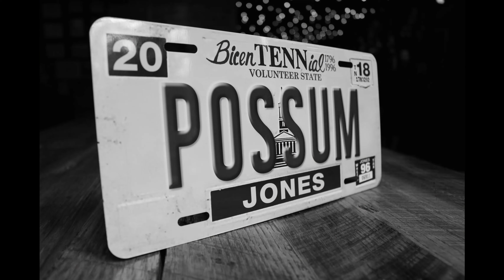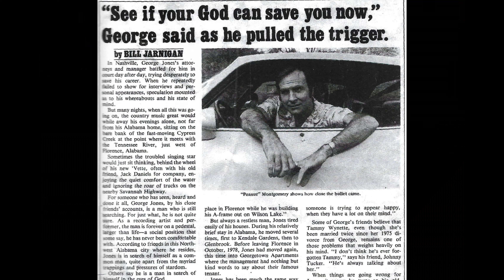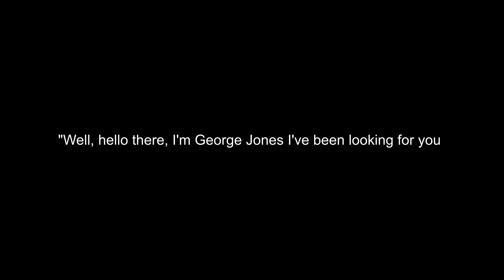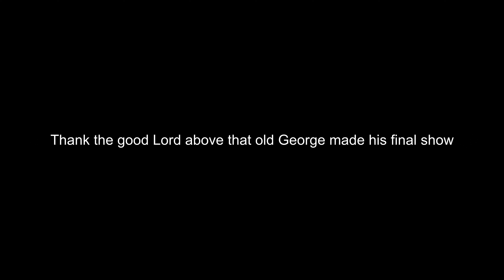The George and Tammy Story, Part 2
to learn more about this author and songwriter

The World Called Him George has logged thousands of views in its first week and gaining traction, so let say a big thank you to my followers.  Folks love George Jones and they love Tammy Wynette because they had a beautiful, albeit turbulent love story. I happy to say that traditional country music is on the rise again. This is the conclusion and part 2 of The George and Tammy Story.  I have included the entire lyric for this epic tale of love, loss, romance and hope. Enjoy!

“The World Called Him George”      Words and Music by Lloyd Tosoff
Lyrics from “He Stopped Loving Her Today”
by Bobby Braddock and Curly Putnam

Part One

Verse 1
90 proof liquor fueled the trouble he made,
Flat broke, drunk, and busted was a small price to pay,
Cause the money flowed like water that he flushed down the drain,
But when he sang you could feel every word,
Like it was your own pain.

Chorus
The world called him George,
But his friends called him Jones,
The best country singer that the world’s ever known,
He could laugh at the devil when there was whiskey in his veins,
Drove everyone crazy getting wild and living hard in the fast lane.

Verse 2
When he met Tammy, we all thought he’d settle down,
When they sang together, Dear Lord they were the talk of the town,
But he never lived it down when he let their love die,
At the bottom of a bottle
Where the devil wouldn’t let him go dry.

Verse 3
George never recovered from his greatest loss,
But Tammy couldn’t help but grow tired of the line he wouldn’t walk,
She loved him through it all till she passed away,
Though they laid her in the ground
They couldn’t bury what was left of love’s last remains.

Part two

Verse 4
Cocaine, fast cars, and guns nearly took old George down,
And even though they called him no show Jones still held the crown,
Everyone loved him though they didn’t hold a clue on his pain,
He’d show up stone drunk set down a half empty bottle,
Take the stage with a guitar and sing.
Bridge
Though he'd always love Tammy,
Old George finally turned a new page,
Though troubled he walked a straight line till his dying day,
We all wondered was it Tammy that he saw when he opened up his eyes,
As he stared up at the ceiling for one last time.

Breakdown Finale
“Well, hello there, I’m George Jones I’ve been looking for you,”
With one goodbye from gone from this earthly throng he passed through,
Thank the good Lord above that Old George made his final show,
Before he closed his eyes one last time and the Possum let go,

“He stopped loving her today,
The placed a wreath upon his door,
And soon they carried him away,